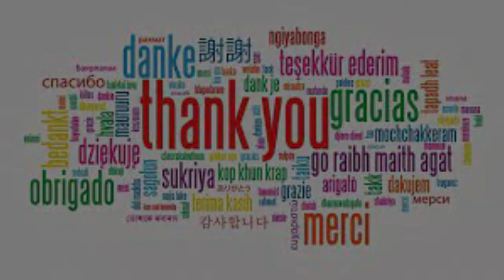THE JAKE LINDSAY VLOG SHOW NEWSFLASH EPISODE 1: 10 SUBSCRIBERS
Here is an update all about this very channel hitting a whopping 10 subscribers

I hope that you enjoy it as much as I did making and uploading it

Cheers, see you all tomorrow

Jake